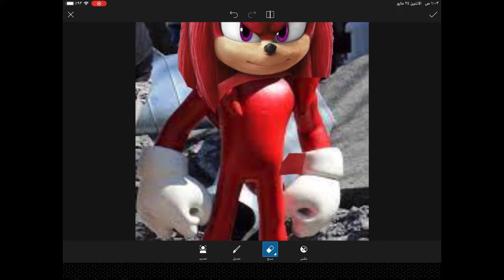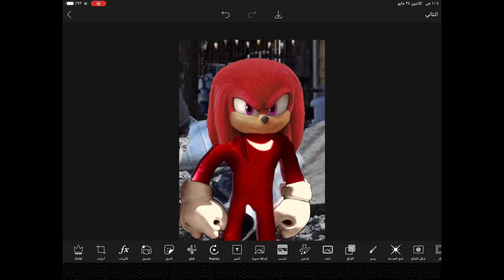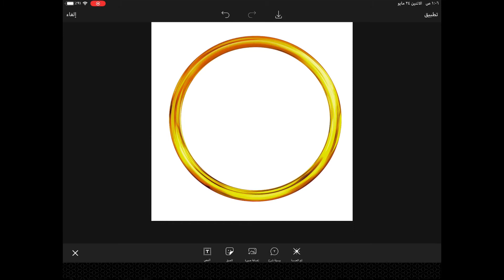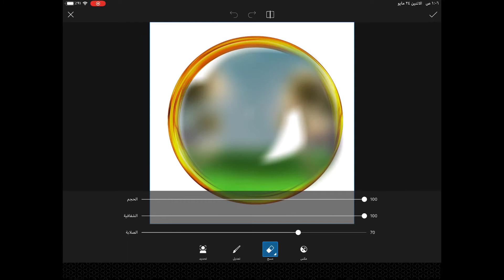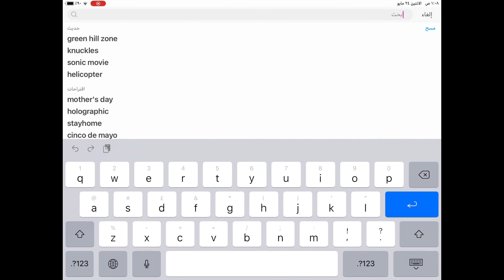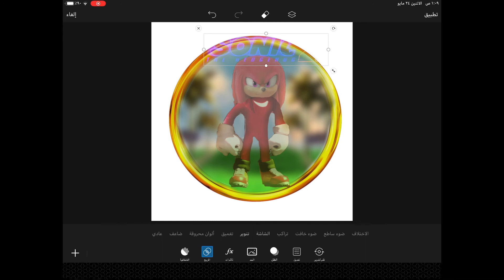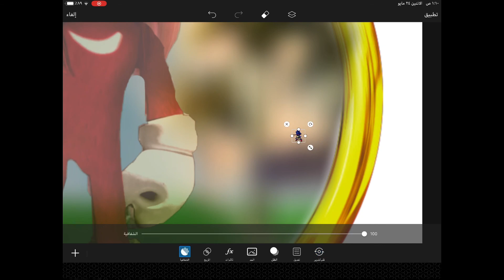SonicPlush2020 Make Knuckles The Movie Design Poster Sonic Movie 2